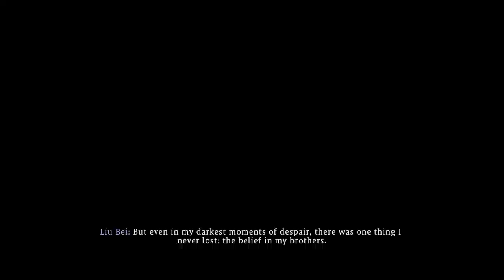Wo Long: Fallen Dynasty_Liu Bei